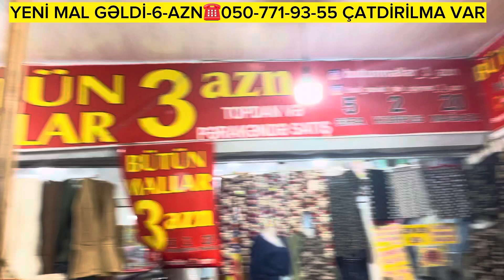6-AZN YENİ MAL GƏLDİ TOPDAN ANBAR SATMAQ ÜÇÜN ALANA ENDİRİM VAR☎️0507719355 QURUP VAR ÇATDİRİLMA VAR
ÜNVAN SEDEREK TİCARET MƏRKƏZİ
➡️SIRA-5
➡️KORPUS-2
➡️MAĞAZA-20
-TOPDAN 50-100 EDED ALANA ENDİRİM.
-AZERBAYCANİN BÜTÜN BÖLGELERİNE ÇATDIRILMA OLUR🚛
SEHIFELERIMIZI İZLIYE BILERSIZ ƏLAVƏ MƏLUMAT ALMAQ ÜÇÜN DRECTE YAZAIN📥📨butunmallar_3_azn